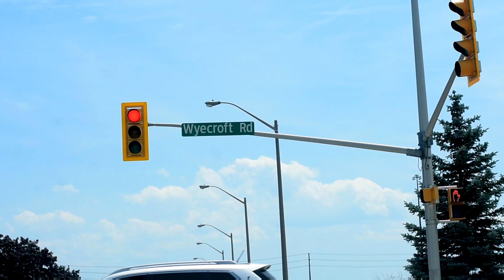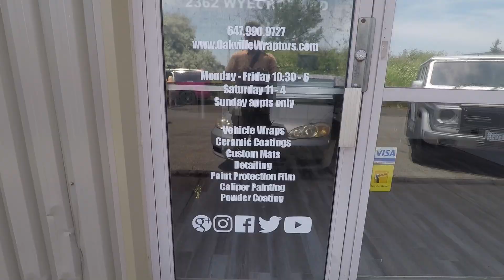Bmw, G Wagon, Cadillac , Bentley - wraptors open new location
1175 Meyerside Dr Unit 10 Mississauga
647.620.WRAP

Our Services:
Vehicle Vinyl Wraps
Detailing
Vehicle Advertising

Custom Carpets

Ceramic Coating

Detailing